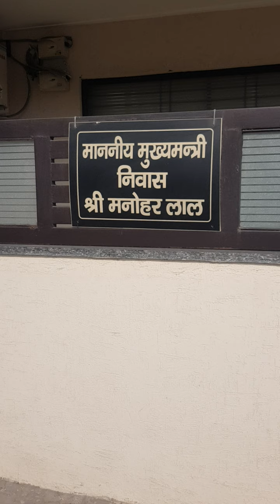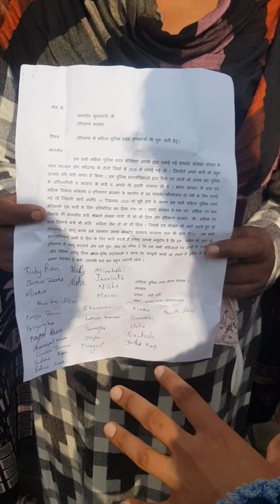सीएम आवास करनाल के बाहर इकट्ठा हुई करनाल जिले की महिला पुलिस सहायक, सीएम के नाम सौंपा ज्ञापन।